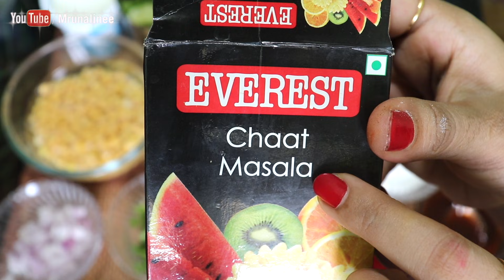ଚଟ୍ ପଟା ଆଳୁ ଟିକ୍କି ମଟର ଚାଟ୍( Alu Tikki Matara Chat ) | Aloo Tikki Matar Chaat Recipe | Snacks | Odia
Alu Tikki Matara Chaat Recipe ( Odia ) : Chaat ( Chat ) is a most popular Indian street food which is very light, savoury, light spicy, loaded with potatoes, vegetables, different types of sweet spicy colourful chutnies etc. Here I have shown Aloo Tikki Matar Chaat ( Alu Tikki Matara Chat ) which is belongs to the state Maharastra , India.
This dlicious Chaat is prepared with two simple basic ingredients such as Potato and Yellow Peas ( Matar / Matara ) along with some other like onion, sev, chutey etc. for garnishing purpose. This Chaat is also know as Ragda Patties Chat . So, must try it at home and enjoy as your evening snack :)

Ingredients :
For Making Aloo Tikki ( Patties ) :
1. Boiled Potatoes - ( 4 nos. medium )
2. Red Chilli Flakes - ( 2-3 tsp ) or as required
3. Chopped Coriander Leaves - 1 tbsp or as required
4. Roasted Cumin powder - 1/2 tsp
5. Salt to taste
6. Rice Powder - 2 tbsp ( or as required ) , instead of it use Semolina or Bread crumbs
7. Oil to fry

For making Matar ( Matara ) :
1. Yellow Peas ( Matar / Matara ) - 125gm or 1 cup
2. Water - 2 cups ( or as required )
3. Turmeric powder - 1 tsp
4. Kashmiri Red Chilli powder - 1 tsp
5. Salt to taste
6. Mustard Oil - 1 tbsp
7. Lemon juice - 1 tsp ( or as per taste )

For making Aloo Tikki Matar Chaat ( Ragda Patties Chaat ) :
1. Aloo Tikki
2. Boiled and mashed Matar
3. Finely chopped Onion
4. Finely chopped fresh Coriander leaves
5. Finely chopped Green Chilli - 1 ( or as required )
6. Roasted Cumin powder - sprinkle a little
7. Chat Masala - sprinkle a little
8. Black Salt / Rock Salt - sprinkle a little ( or as per taste )
9. Curd ( mix 2 tbsp water + a little black salt ) - ( as required )
10. Green Chutney - ( as required )
11. Red Chutney ( sweet and sour tamarind chutney ) - ( as required )
12. Fried Sev - ( as required )
13. Pomegranate seed - ( as required )

For Garlic flavoured Green Chutney :
1. Fresh Coriander leaves - 1 palmful
2. Garlic cloves - ( 6 - 7 )
3. Green Chilli - 1
4. Black Salt - ( as per taste )
5. Lemon juice - 1 tsp
6. Water - ( 2-3 tbsp )